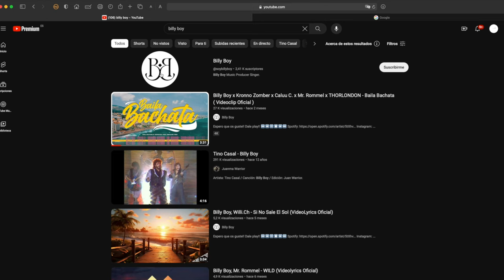Billy Boy x Mr. Rommel - Fuego ( Video Oficial )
Dale play!! ⏮️⏪⏸️⏹️⏩⏭️

Lyrics:

pense justito al verte
que tuve buena suerte
de tener una baby como tu
ay como tu

tus caderas son de otra galaxia
que hasta el infinito quiero explorar

no hay nadie como tu tu

esta la habitacion
mas caliente que el fuego que el fuego
my love
eres la sensacion
cuando mueves tu cuerpo tu cuerpo
my love
tu me encantas no lo niego lo niego
no no
tu quieres yo tambien quiero so le'go

no perdamos time bebe
solo sigueme y te sigo
solo estoy guay bebe
pero mejor estoy contigo

tu eres un bombon mai
como de ficcion mai
eres un imán tu me atraes

subes el calor mai
curas el dolor mai
eres unica calientas

como fire fire
somos TNT en la cama
esto estalla estalla
cuando te conoci eras callada y ahora es

como fire fire
esto estalla estalla

y no hay nadie como tu tu

esta la habitacion
my love
eres la sensacion

a 200 pero el cinturon no te lo abroche'
quiero que sientas como ruge la maquinaria
mi porsche combina con tu perfume de Dolce
juntos somos los que mas duros estamos del area

escrito al reves tu y yo estamos T O H
como rebota cuando saltamo' el bache
no sentimos na pero tenemos un enganche
ese cuerpecito rico bela me piace

ay como tu

esta la habitacion
my love
eres la sensacion